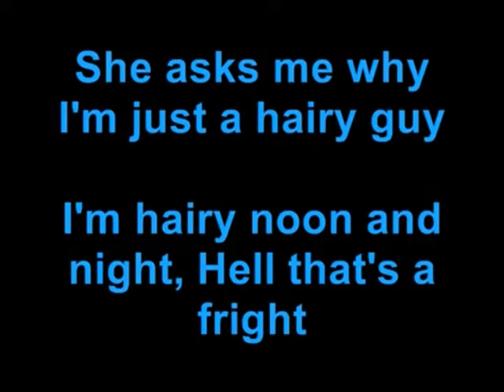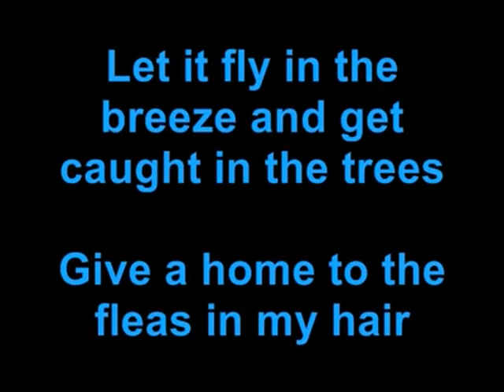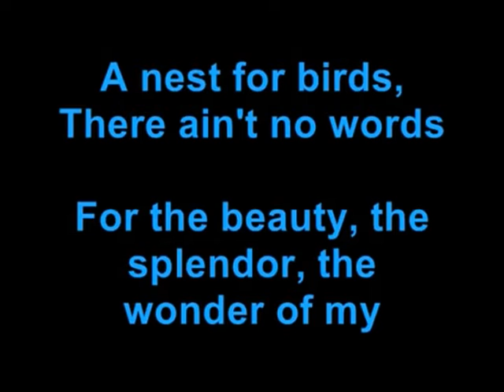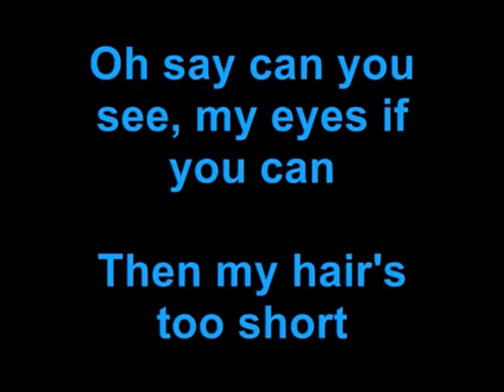Chuck Lenz - 'Hair'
After seeing the film on Showtime years ago and researching the original musical, I really loved the theme to this story and musical as I think I was a hippy born too late. I wore long hair for years and tried to practice the sentiment of the peace generation until interferences caused me to go another route but I still hold the idea of what they were going for. This musical has a lot of good songs with meaning and this one is one of my favorites.